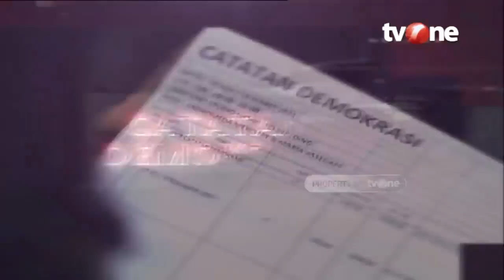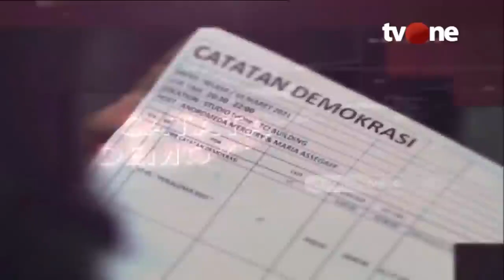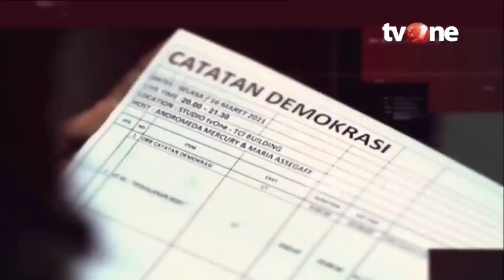Catatan Demokrasi tvOne_PPKM Darurat Rakyat Menyumbang,Bansos Ke Mana | Dipersembahkan Sarung BHS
Pandemi yang masih melanda, membuat semua kegiatan masyarakat dibatasi. Namun tak lantas ini menjadi solusi, karena rakyat tetap harus mengais rezeki.

Saksikan Catatan Demokrasi, PPKM Darurat: Rakyat Sudah Berlomba Menyumbang, Bansos Kemana?

Malam ini, jam 20.00 WIB hanya di tvOne. Acara ini dipersembahkan oleh @sarungbhs.official